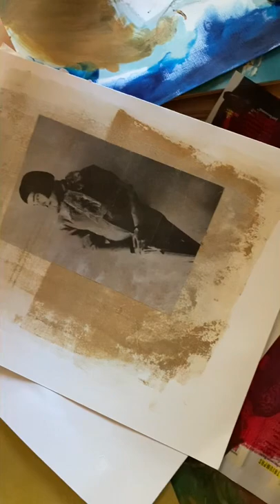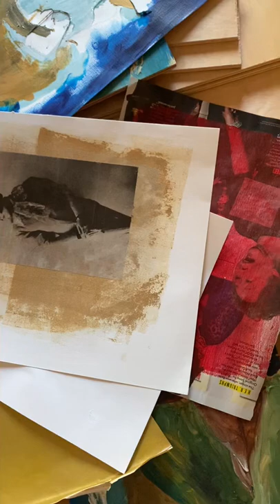A conversation w/ my dad: part 2